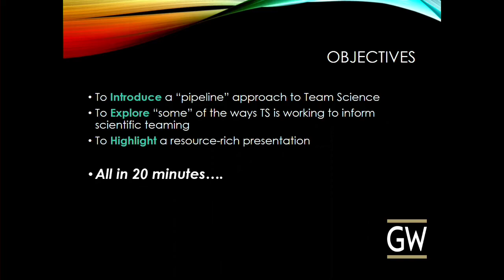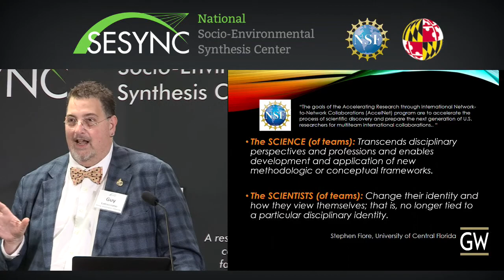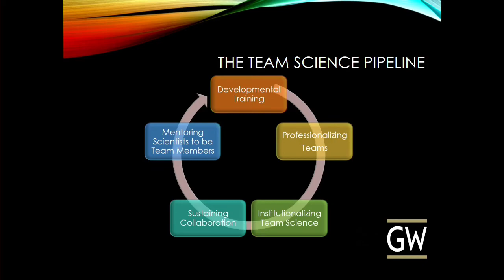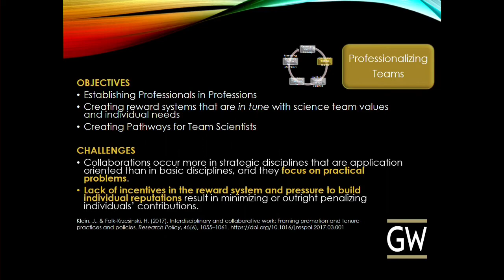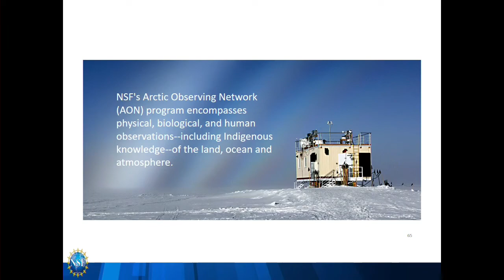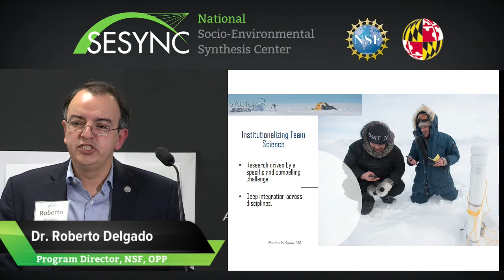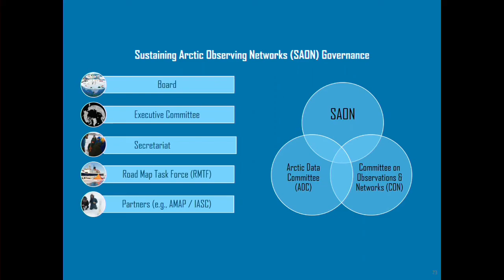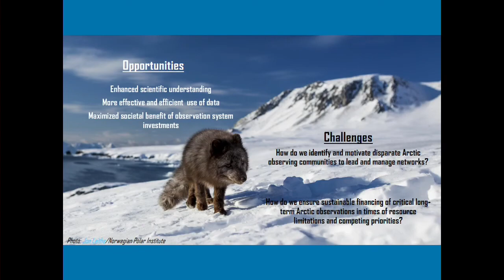Video 4: Defining a Collective Vision and Mission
On September 12-13, 2019, SESYNC held a 1.5-day workshop focused on team science and the fundamentals of organizational management. This preparatory activity introduces ways to plan and respond to the NSF “Accelerating Research through International Network-to-Network Collaborations” (AccelNet) Call for Proposals, which funds the development of international networks-of-networks.

Participants will gain an enhanced understanding of the critical roles played by leadership styles, well-developed organizational and communication strategies, establishment of a shared vision and goals, data management/sharing agreements, and adaptation as network needs change.